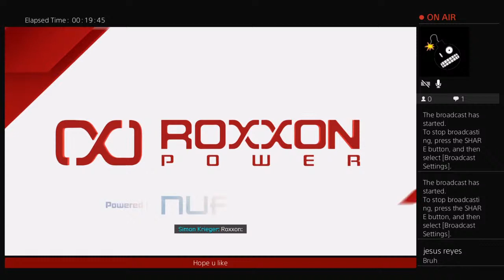Spiderman miles les goooooooooooooo